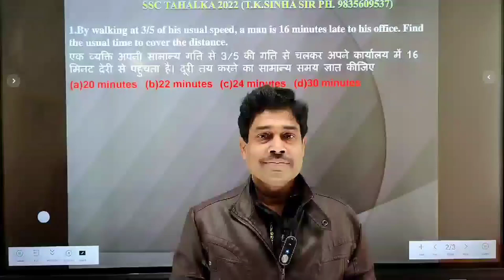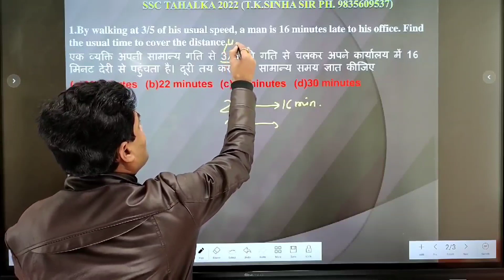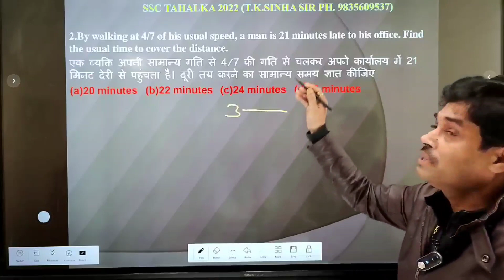SSC TAHALKA 2022 BY T.K.SINHA | PART 4